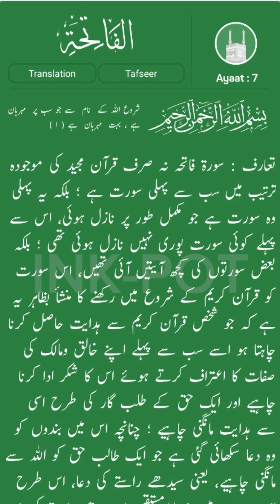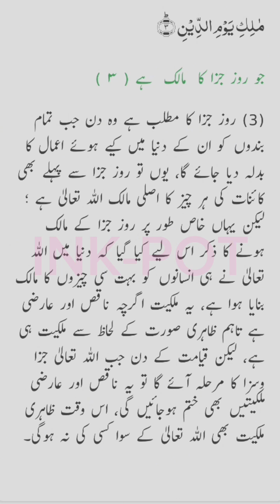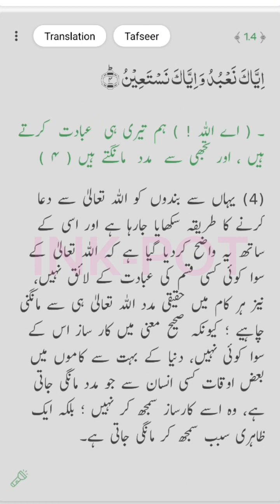Surat-ul-Fatiha Explained: In-Depth Translation and Tafseer by Mufti Taqi Usmani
Surat-ul-Fatiha Explained: In-Depth Translation and Tafseer by Mufti Taqi Usmani offers a profound dive into one of the most cherished surahs in the Quran. Join us as renowned scholar Mufti Taqi Usmani guides us through the intricate meanings and lessons of Surat-ul-Fatiha. This video provides not only the translation but also an extensive tafseer that enlightens the viewers on the broader implications and teachings of the Surah. Perfect for those seeking a deeper understanding of their faith, this tutorial will enrich your spiritual journey and enhance your Quranic knowledge.